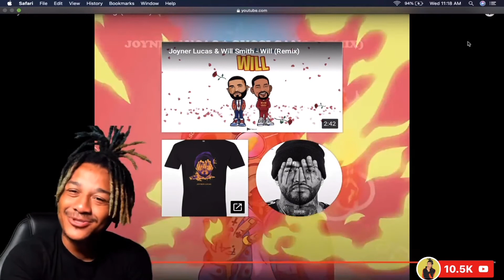JOYNER LUCAS - GUCCI GANG REMIX | PJ FAMILY REACTION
Joyner Lucas - Gucci Gang Remix